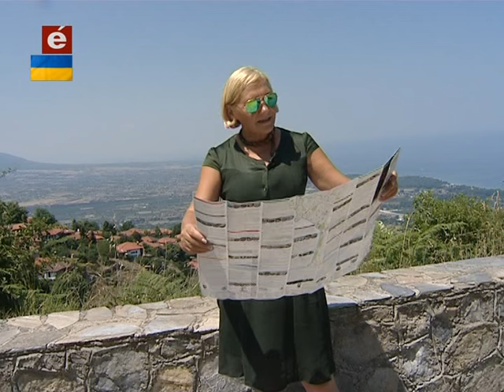Світ On-Line: Греція. Часть III. Пиерия (24 10 2015)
Пиерия и побережье Олимпа - это благоустроенные и ухоженные песчаные пляжи, чистые воды, насыщенный морским озоном и йодом бодрящий воздух, божественная аура, опускающаяся с вершин мифического Олимпа к райскому побережью.

В Пиерии Вы найдете идеальные условия для полного отдыха души и тела: динамизм и спокойствие, одновременно комфортабельное и ненавязчивое обслуживание, приятные впечатления, которые останутся в Вашей памяти на многие годы.

Путешествуя по Пиерии, не перестаешь изумляться неповторимости и очарованию природы этого края, её красивейшим пейзажам и манящим прохладой голубым водам. Здесь бьющая ключом жизнь, органично сочитается со спокойной мудростью величественных античных памятников.

Крепость Платамона доброжелательно и величественно встречает всех гостей, прибывающих в край и служит символом и предчей всего того восхитительного, что им предстоит увидеть и пережить. Повсюду зелень, песчаные пляжи, живописные таверны, искусно вписаные в курортные пейзажи, белые столики, сервированные экзотическими блюдами, прямо у плещущегося моря, переносят Вас в мир сказок.

Достопримечательности

Великолепную природную красоту Пиерии дополняют впечатляющие культурные и археологические памятники. Пиерия делится на четыре части: Южную, Центральную, Олимп и Северную.

Южная Пиерия славится своими фешенебельными туристическими комплексами прекрасно гармонирующими с великолепной природой. Побережья Грицы, Литохоро, Лептокарья, Платамона, Нео Пантелеймона, Скотина и Неа Пори, с которыми Вам предстоит познакомиться являются гордостью Пиерии, благодаря своей неповторимости и очарованию.

Центральная Пиерия - это центр туристического региона: Паралия, Олимпиаки Акти и Коринос, являются любимым местом развлечений жителей и гостей Пиерии. Тот кто однажды посетил Пиерию, возвращается сюда неоднократно, чтобы встретиться с полюбившимися им местами и людьми. Известно наперед, что отдыхая в Пиерии Вы не устоите перед множеством соблазнительных искушений повсеместно зазывающими вас - это разнообразные магазины с весьма приемлемыми ценами на всевозможные товары, это пролетающие в вихре музыки и искрящегося веселья ночи бары, дискотеки и ночные клубы, а также возможность воочию убедиться в неповторимости традиционной греческой кухни и в особености её морского раздела.

Северная Пиерия - это часть Пиерии, которая славится одним из самых редких экологических феноменов Греции - гидробиотопом Аликес Китрус. Здесь гнездятся 170 редких и исчезающих видов птиц привлекающих своей грацией не только орнитологов, но и просто любителей природы со всех концов мира. В этом живописном крае у Вас появится чувство полного и безмятежного слияния с природой.

В перерывах между всевозможными развлечениями Вы можете посетить многочисленные археологические и исторические памятники Северной Пиерии: классической, эллинистической и римской эпох. Здесь находится древняя Пидна - один из самых крупных городов Македонского государства, гробницы эпохи неолита в Макриялос и Мефони.

Олимп является центром мирового туризма и местом паломничества альпинистов и просто любителей природы со всего мира. Обворожительный своими бесчисленными таинственными тропами Олимп зовёт туриста побродить по его склонам, молча впитывать в себя таинственные звуки великой горы, донёсшей до нас отголоски времён рождения цивилизации, грозных божеств и великих античных мужей, не боящихся вступить в единоборство с богами. К услугам туристов разработан довольно безопасный маршрут восхождения на вершину Олимпа. У подножья Олимпа, всего лишьв 5 км от пиерийского побережья, в районе неописуемой природной красоты находится древний Дион, божественное имя которому дал Зевс - отец олимпийских богов.

Развлечения

К услугам отдыхающих множество ресторанов, где можно попробовать блюда национальной кухни, различные культурные мероприятия для взрослых и луна-парк для маленьких. Ночью Пиерия преображается в космополитический центр развлечений. Это и маленькие уютные кафе на берегу моря и ночные клубы, каждый в неповторимом стиле и конечно же music halls с греческой или современной музыкой до самого утра.

Одно из самых популярных мест в Пиерии - Паралия ( в переводе - набережная).Этот небольшой современный городок превратился за последнние годы в очень популярный туристический курорт побережья Эгейского моря. Кроме пляжа Паралия предлагает около 100 шубных магазинов. Вечером к вашим услугам рестораны, бары, диско-клубы. Специально для туристов устраиваются Греческие вечера. Жители этого района славятся своими традициями и великодушным гостеприимством. Svit Online